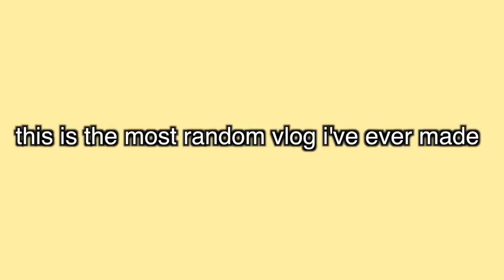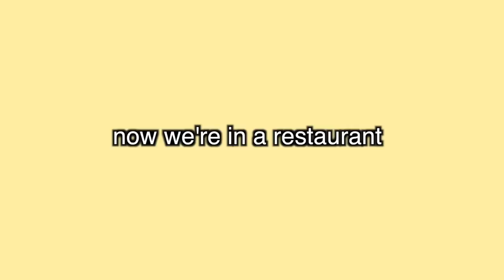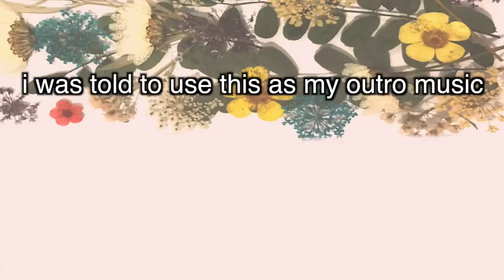I DON'T KNOW WHAT THIS VLOG IS (but watch it)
i don't know what this video is and i don't even wanna try to explain

music credits

Josefina by Quincas Moreira

lots of love, kaelyn x